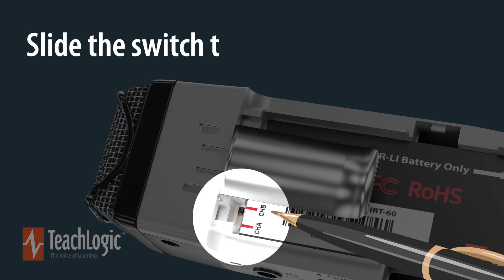How to Change Channels on the TeachLogic Sapphire Microphone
See how to change the microphone channel between Ch. A and Ch. B